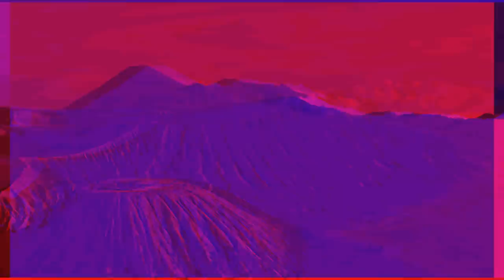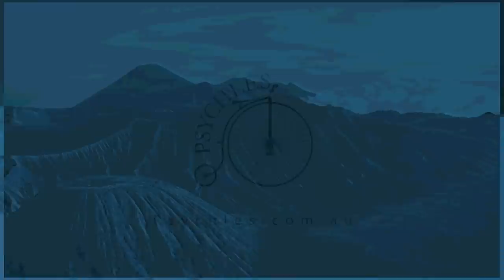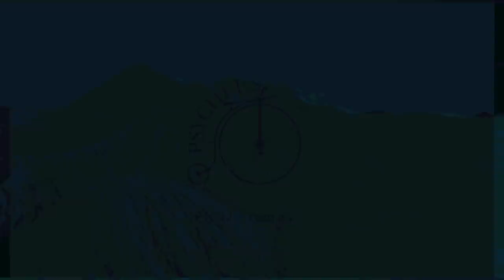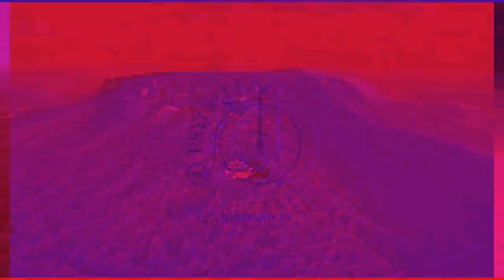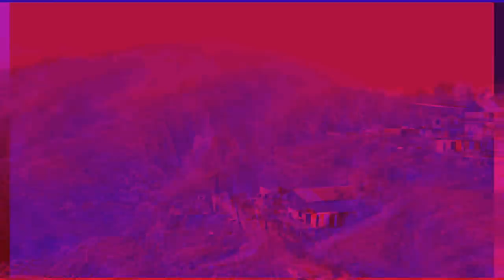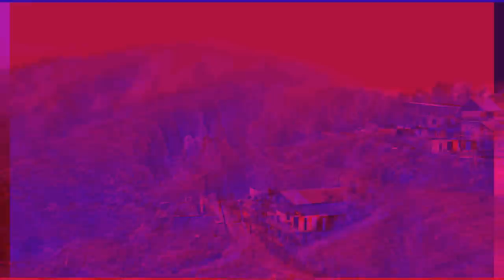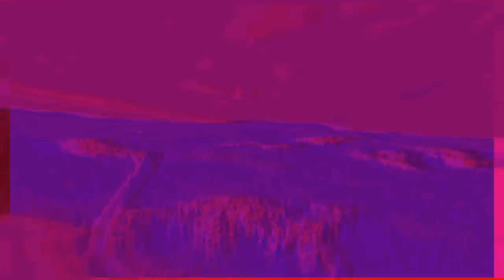Try This Soothing Music To Relax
Unlock Your Mind: Dive into a world of music, relaxation, and therapy with our curated collection of psychles-inspired games. Discover the power of psychology and explore cutting-edge research from Psychology Today. Engage in mind-bending challenges that enhance memory stimulation and stimulate your cognitive abilities. Explore the fascinating realm of psychedelics (metaphorically, of course!) as you embark on a journey of mental stimulation and brain expansion. Our music therapy games will soothe your soul and elevate your focus. Experience the karma of relaxation therapy and watch your concentration soar. These relaxing videos and stress relief videos are like a balm for your mind, healing your pain and helping you expand your mental horizons. Whether you need help with sleep, want to open your mind, or seek positivity, our collection of mind games offers lifestyle support and helps you build rhythm in your daily routine. Get ready to expand your mind, one game at a time! 🧠🎮🎵

This video plays with scenic images in wild colors💥

Mesmerising and though provoking visual effects 👁‍🗨

Relax with music as you allow your senses to be stirred😍

Take a little time to listen to music and allow your brain to be stimulated 😆

Your inner senses have never experienced a combination of interesting music and wild colored wilderness like this video ✨

This video will allow you to think and feel nature differently🎭

Engage and Share: Leave your thoughts, insights, and feedback in the comments below! Let’s build a community of curious minds.